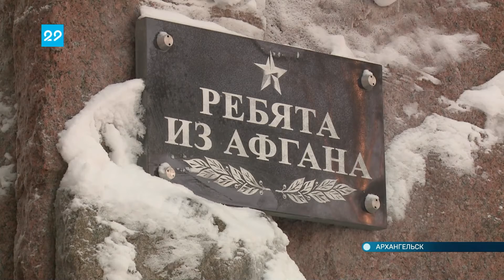15.02.2022 День памяти о россиянах, исполнявших служебный долг за пределами Отечества